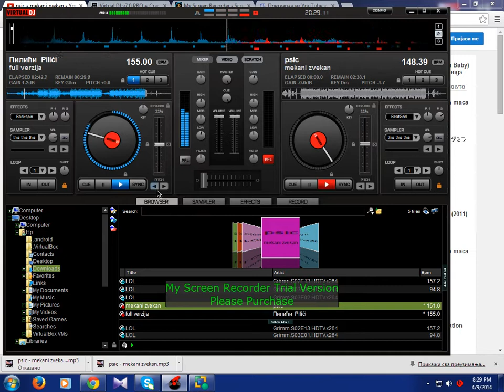Pile vs psic remix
Pilici